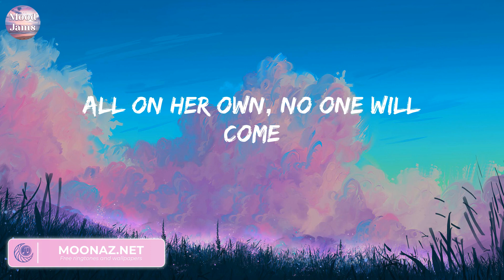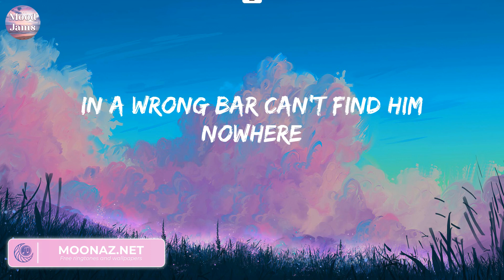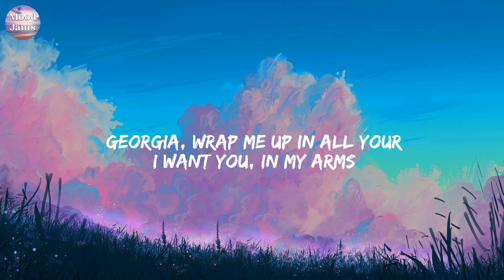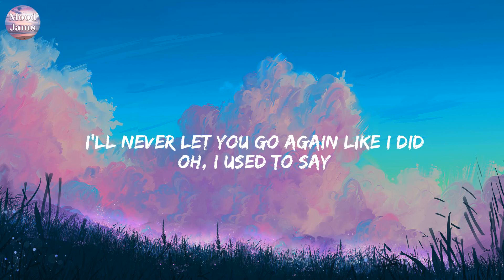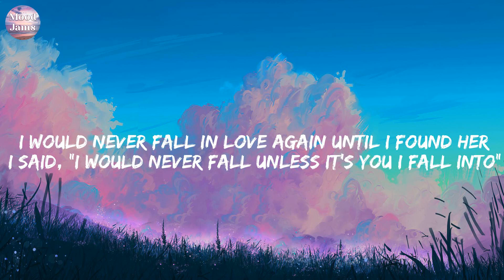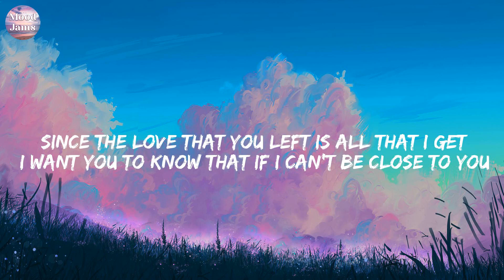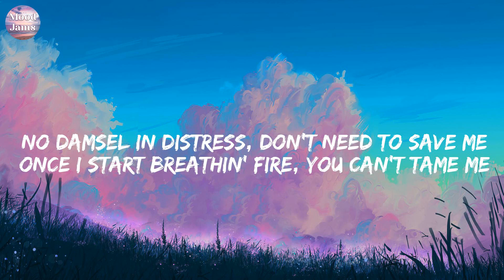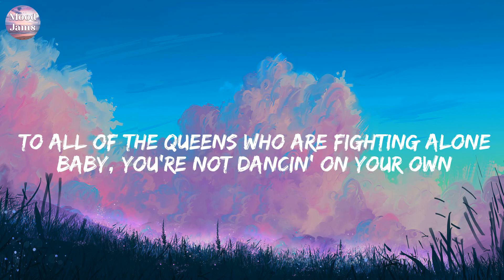Rockabye (feat. Sean Paul & Anne-Marie) - Clean Bandit (Lyrics) Stephen Sanchez, Justin Bieber, Ava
Rockabye (feat. Sean Paul & Anne-Marie) - Clean Bandit (Lyrics)